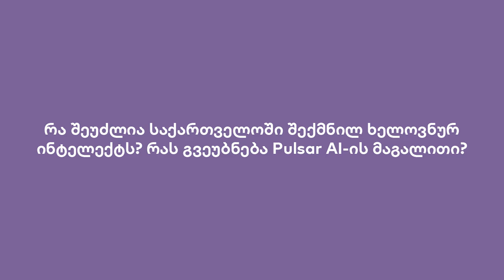ქართული AI სტარტაპების პოტენციალი — დაჩი ჭოლაძე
🟣 "მიმაჩნია, რომ მნიშვნელოვანია თვალი გეჭიროს იმ ბაზარზე, რომელი ბაზრისთვისაც ქმნი პროდუქტს, თუმცა, არ არის მნიშვნელოვანი, თუ სად ქმნი ამ პროდუქტს", — დაჩი ჭოლაძე, Pulsar.AI-ის თანადამფუძნებელი და SpinCar-ის CIO